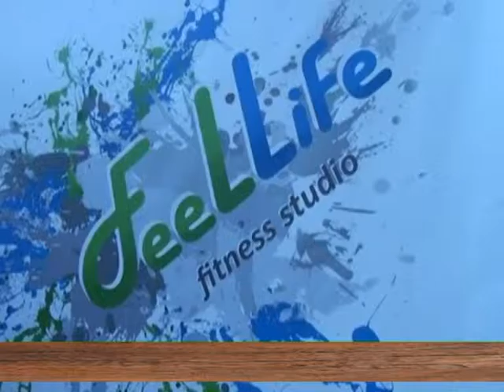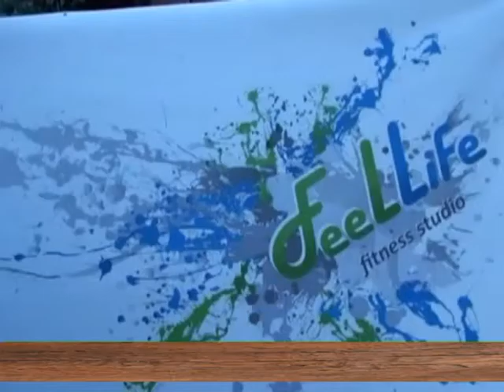EMISIJA UZ JUTARNJU KAFU 09.12.2016. PREDRAG NEMEC by NENAD PAVLOVIĆ